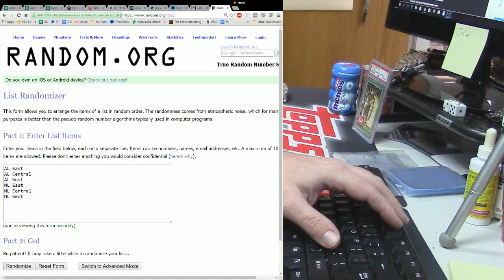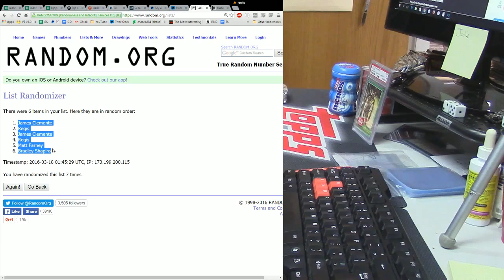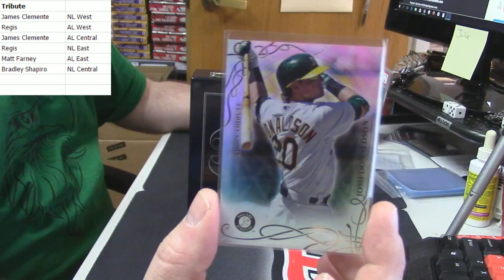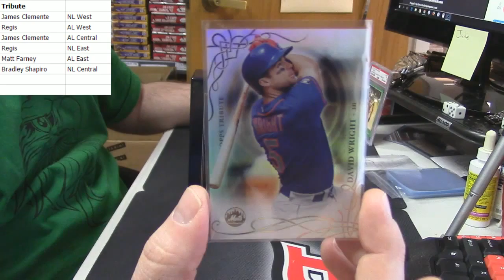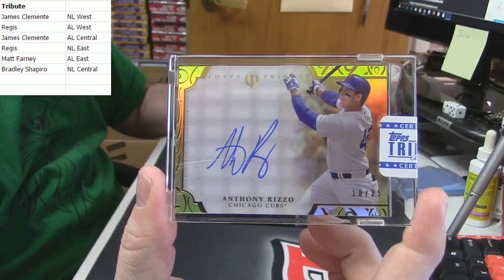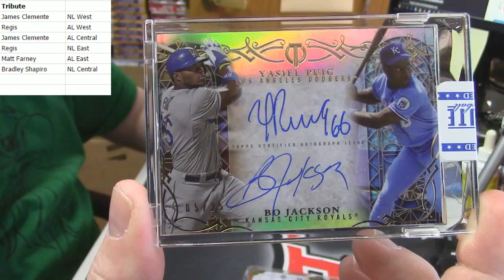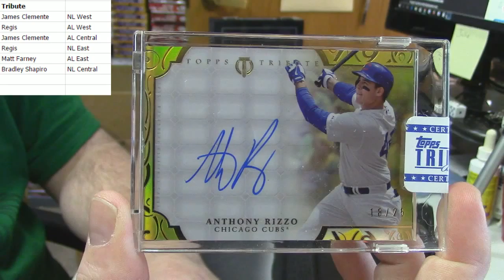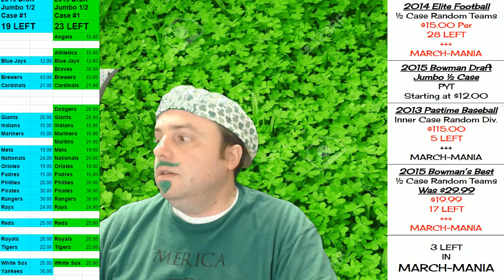2015 Tribute Baseball Random Divisions